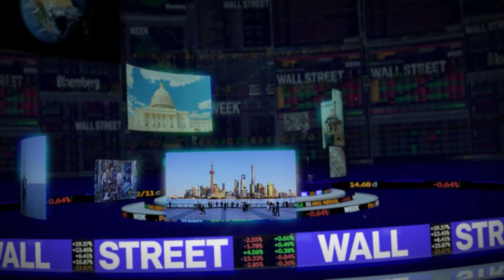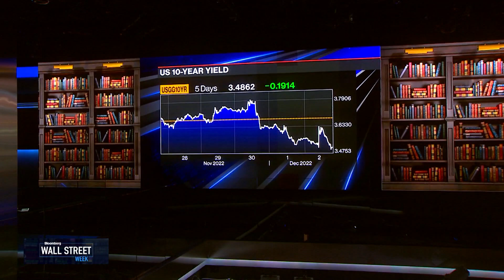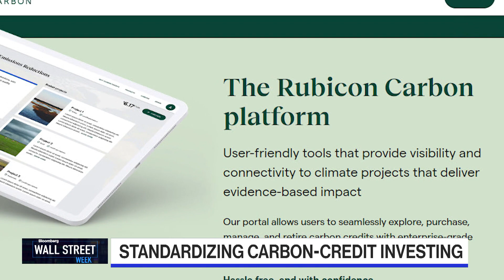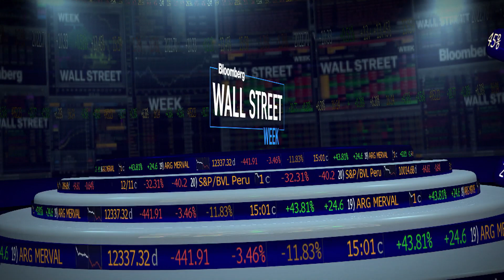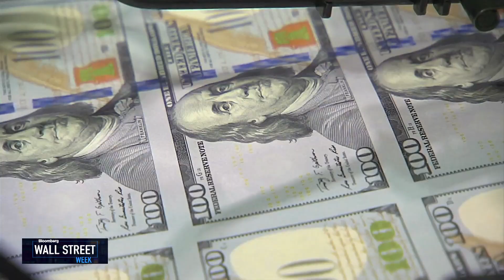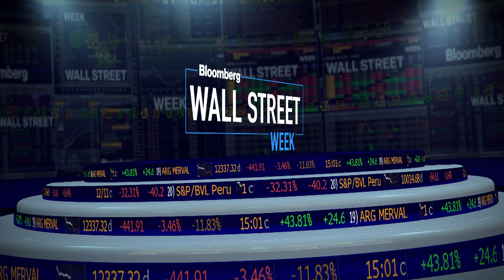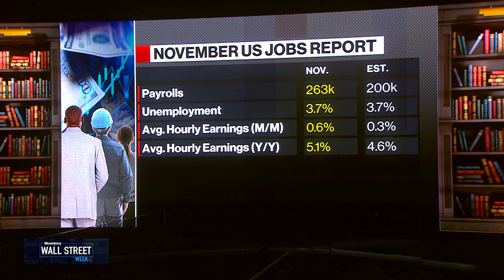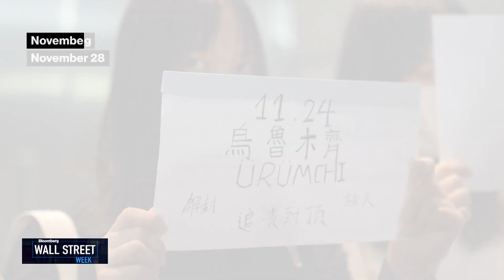Wall Street Week - Full Show (12/02/2022)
On this edition of Wall Street Week, Gregory Peters, PGIM Fixed Income Co-CIO & Kristina Hooper, Invesco Chief Global Market Strategist wrap up the week in the markets. Tom Montag, Rubicon Carbon CEO & Anne Finucane, Rubicon Carbon Chairwoman discuss the launch of a carbon-credit venture backed by TPG Inc. Michael Arougheti, Ares Management Co-Founder & CEO talks about the evolution of the private credit market and former US Treasury Secretary Lawrence H. Summers breaks down the most recent jobs report data and discusses current challenges facing China.